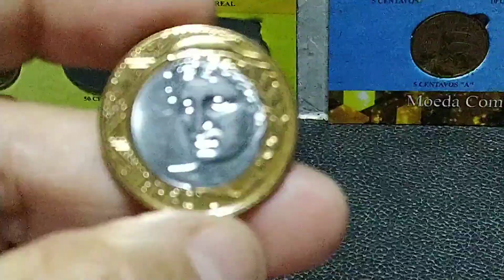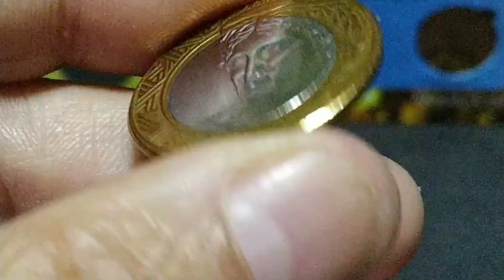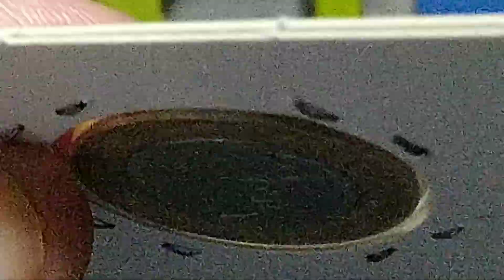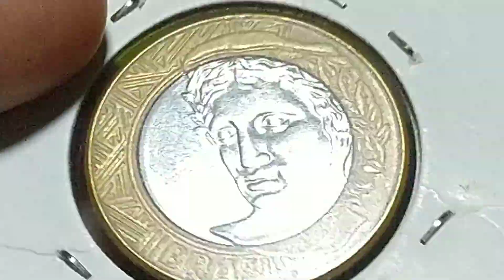Um Real 2011 Ausência De Estrela 😮🇧🇷